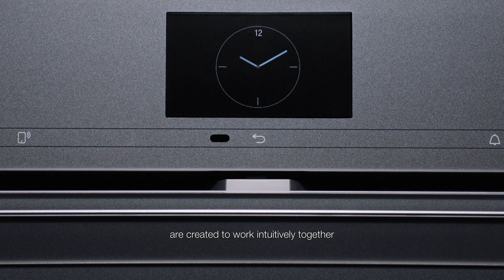Miele Products Seamlessly Work Together | The Good Guys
The Miele range of home appliances match up aesthetically to create a unified and fantastic kitchen experience.